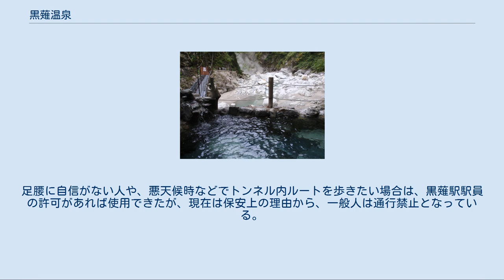黒薙温泉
天女の湯・2008年撮影 宇奈月温泉の源泉であることを示す看板 2007年撮影 黒薙温泉入口・1981年撮影 黒薙温泉（くろなぎおんせん）は、富山県黒部市宇奈月温泉（旧国越中国）にある温泉。
 黒部峡谷鉄道のトロッコ列車の運行期間のみの営業となる。
黒薙温泉は現在黒部観光開発株式会社が経営している。
この会社は富山地方鉄道グループで宇奈月温泉への送湯事業等を行う。
 黒部川支流の黒薙川に面した宿である。
流れは激しく、川に面した部屋は川音が大きい。
そのため、音に敏感な人は注意を要する（受付で耳栓の販売もある）。
眺めがなく少し薄暗いものの、山側の部屋に案内してもらうこともできる。
 部屋は、テレビなどの娯楽機器はない簡素な部屋である。
食堂も簡素であるが、食事は四季の山菜。
岩魚の塩焼き・富山名産の昆布じめ刺身などが楽しめる。
 もとは湯治場であったが、長年親しまれた自炊所は2008年度（平成20年度）いっぱいで営業を終了し、宿泊者向けのフリースペースとなった。
なお、食堂入口には硬貨専用の公衆電話、缶ビール、清涼飲料水などの自動販売機、アナログ衛星放送のみ放映可能な小型テレビ、新聞朝刊が置かれる。
 浴場は、旅館併設の男女別の内湯と、宿から3分ほど上流に歩いた混浴の露天風呂がある。
また、近年吊橋を架けた向かいに女性専用屋根付き露天風呂「天女の湯」が新設された（双方ともに、夜間帯には女性専用・男性専用の入れ替え時間帯が設けられている）。
露天風呂にはテントの更衣室が併設されている。
 混浴露天風呂のすぐ手前に源泉がある。
ここは黒薙温泉の源泉であるとともに、黒部川の川下に位置する宇奈月温泉の全ての宿の源泉でもあり、延々と黒部川沿いに引湯管が宇奈月まで設置されている。
これはトロッコの車窓からも確認できる。
 7月の下旬から8月の昼間は血を吸うアブ（清流にのみ生息するアブ、イヨシロオビアブ・方言でオロロ）の発生はもとより、大自然に囲まれた一軒宿であることもあり昆虫類の生息数が多く、対策として露天風呂には大型の蚊帳が張られる。
それでも蚊帳をかいくぐって侵入してくる虫が多く、明るい時間帯の露天風呂入浴は注意が必要である。
 なお、携帯電話（衛星携帯電話を除く）は一切利用できない。
また、日本郵便から交通困難地の指定を受けているため当地宛に郵便物を送付することも出来ないので、注意を要する。
 1645年（正保2年）、音沢村（現在の黒部川右岸、黒部市音沢村）の太郎左衛門が発見したという。
（下新川郡史稿）しかし信越国境地帯であり国境防御のため加賀藩は開湯を許さなかった。
この地は比較的入り込みやすく、音沢村から入浴するものがありしばしば藩により処分を受けた。
 1868年（慶応4年）、加賀藩は黒薙温泉を西鐘釣温泉とともに開湯を許可する事とした。
営業にあたったのは魚津の三賀屋（河上）善右衛門であった。
 大正年間に至って近代の登山が盛んになり林道あるいは登山道が開通し地元民だけでなく登山者などが利用するようになった。
 1924年（大正13年）に宇奈月温泉までの引湯管敷設が完成する。
これはほぼ、旧愛本温泉の樋（とい）を置き換えたものであった。
 なお、この引湯管は利用権を得ていない土地をほんの少し通過していたことから、これをめぐって土地を手に入れた者が起こした民事訴訟が、「権利の濫用」の判例として知られる「宇奈月温泉事件」である。
 1995年（平成7年）の大水害（7.11水害）では、比較的低い場所に建っている浴場と露天風呂などが流失し、現在あるものは翌年再建されたものである。
 黒部峡谷鉄道本線黒薙駅下車。
駅からは徒歩20分。
展望は良いが起伏が激しい登山道である。
 かつては所要徒歩10分足らずのトロッコ支線の軌道トンネル内を通るルートも選択できた。
足腰に自信がない人や、悪天候時などでトンネル内ルートを歩きたい場合は、黒薙駅駅員の許可があれば使用できたが、現在は保安上の理由から、一般人は通行禁止となっている。